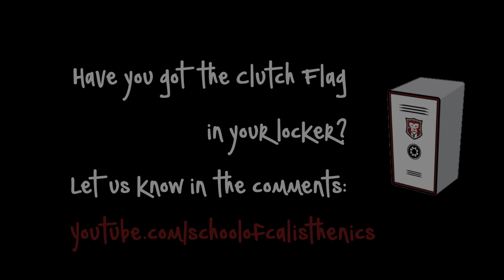Challenge Tuesday #68 MYSTERY GUEST | School of Calisthenics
It's a special Challenge Tuesday!

Super simple grading guys...PASS or FAIL?!

Can you...or can't you???

Just starting Calisthenics? We'd love to give you our FREE Beginners Guide to Calisthenics to help you get started!

Need resistance bands? We only recommend Rubberbanditz!

Take a look at all of our training programmes. eBooks that include video coaching tutorials of all exercises to follow along